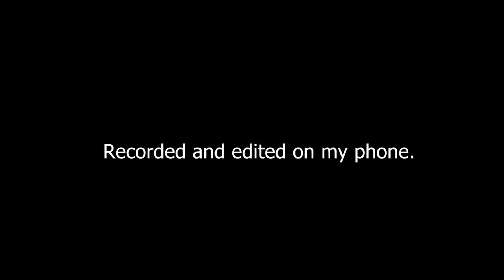This Could be the Biggest Upcoming VR Release… | Ghosts of Tabor